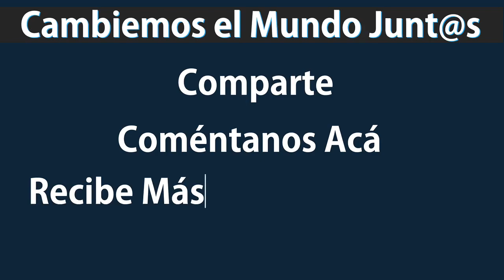No tienes que creer en ti - Habilidades de Vida y Coaching ICG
¿Has escuchado eso de “Cree en ti” como una estrategia de éxito?
¿Sabías que en lugar de servirnos ese tipo de “ayudas” nos distrae y nos enreda mucho más de lo que realmente nos ayudan?

Tu no necesitas creer en ti, de la misma manera que un Ferrari no necesita creer en sí mismo para lograr velocidades y potencias de lujo.

En este video comparto contigo a qué me refiero con esto y como tu, y las personas a las que quieres ayudar pueden experimentar el verdadero poder detrás de la intención de tener que creer en ti.

Lo verdaderamente poderoso no viene de creer sino de entender lo que eres.